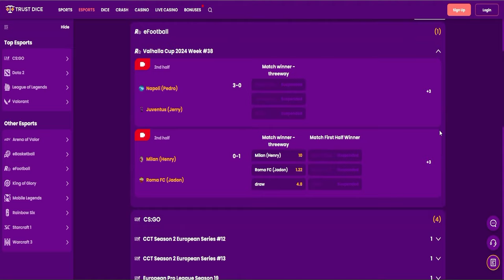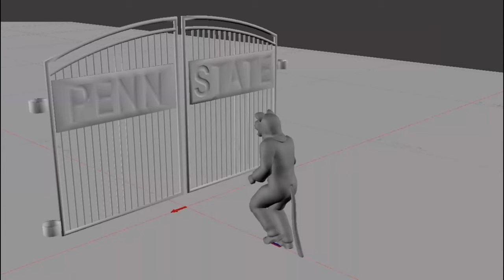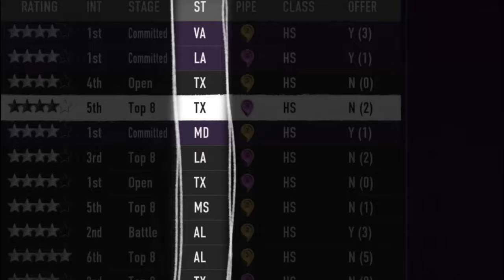Difficult Run Game: EA Sports College Football 25